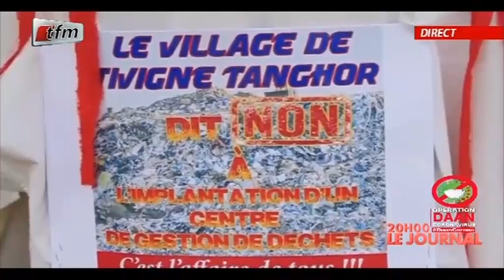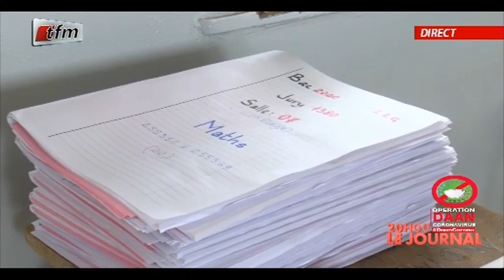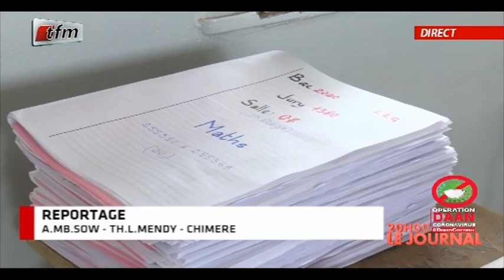JT Français 20h du 03 Septembre 2020 présenté par Cherif Diop